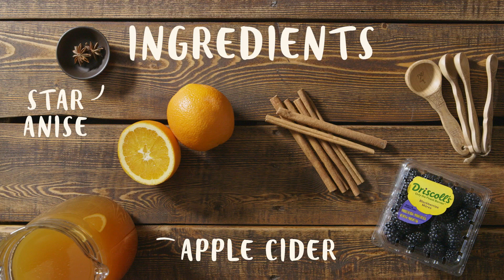Blackberry Cider Recipe - Driscoll's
Celebrate the holiday season with our recipe for Blackberry Cider. Mix up a batch of this delicious holiday beverage to share with your family and friends. Don't forget to garnish with fresh blackberries, cinnamon sticks and oranges for an extra festive touch!